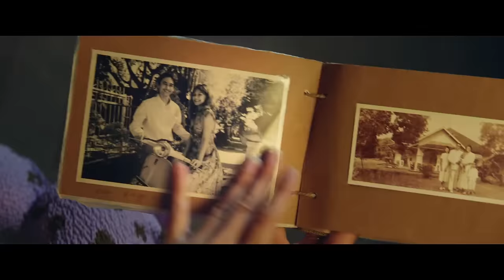Verliefd op Bali trailer (2024) | Nu beschikbaar op VOD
Bekijk hier de officiële trailer van Verliefd op Bali! Dé nieuwe feelgoodfilm van regisseur Johan Nijenhuis naar een verhaal van Annelouise van Naerssen en Sander de Regt met Anouk Maas, Tara Hetharia, Nadja Hüpscher, Jim Bakkum, Soy Kroon, Edwin Jonker, Mingus Dagelet, Wieteke van Dort en Juultje Tieleman. De titelsong wordt gezongen door Bibi Breijman.

Verliefd op Bali is vanaf nu overal te zien in de bioscoop! Tickets

De film:
Drie vrouwen, drie generaties, één eiland … een eiland om verliefd (op) te worden! Na het overlijden van haar Indische oma, overtuigt influencer Jenny haar moeder en zus om met haar naar Bali te gaan. Ze zijn totaal verschillend en komen ieder met hun eigen motivatie en vragen naar het eiland. Terwijl Jenny haar carrière probeert te redden, wil Dewi vooral op zoek naar haar roots en hoopt Cornelie dat de reis haar en haar dochters dichter bij elkaar brengt. Door de zoektocht naar een familielegende ontvouwt zich te midden van de kleurrijke Indonesische cultuur niet alleen een oude liefdesgeschiedenis, maar ontstaan er onverwacht ook nieuwe liefdes.